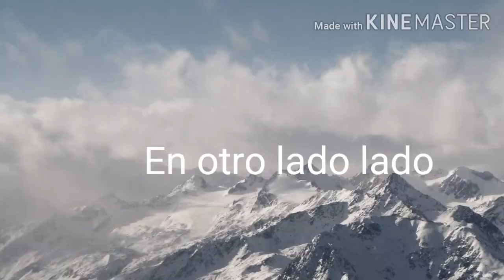Si los meses fueran personas//capitulo 3//la confesión// niko niko nii